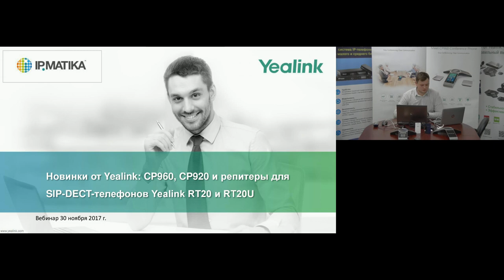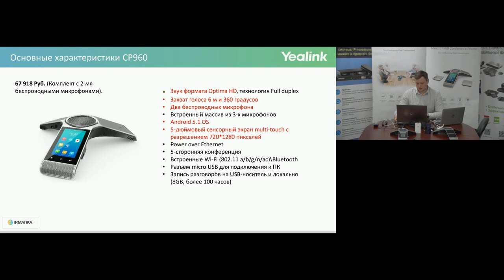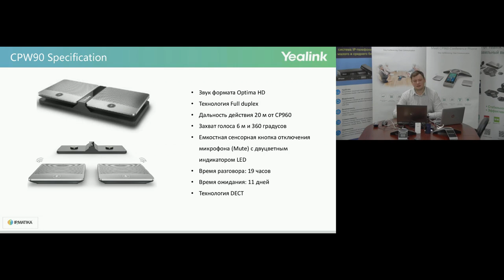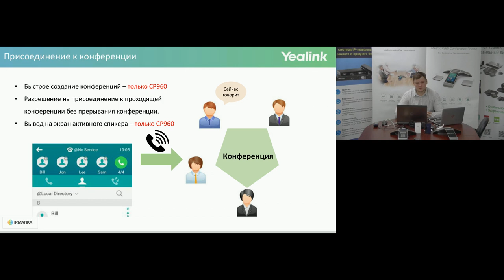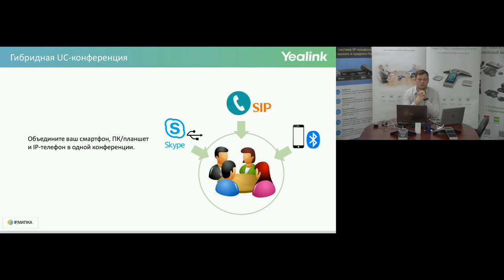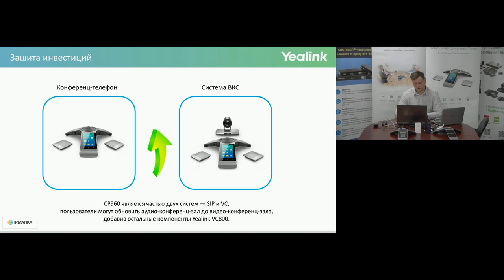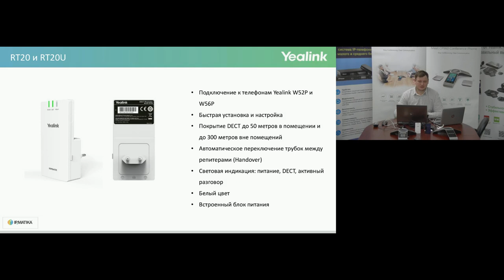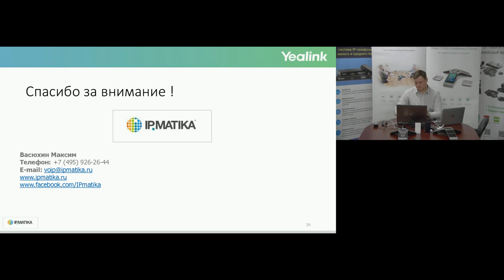Вебинар "Новинки Yealink"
Спикер Максим Васюхин рассказывает о :
- конференц-телефон CP920
- конференц-телефон CP960
- репитеры RT20 и RT20U.